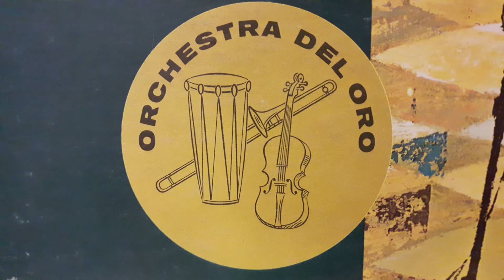Three coins in the fountain